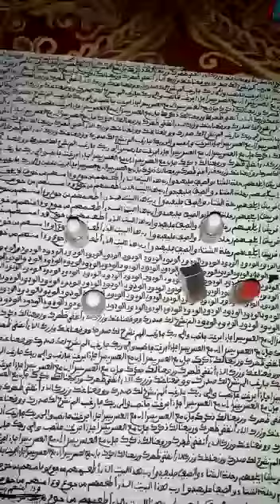12 novembre 2020